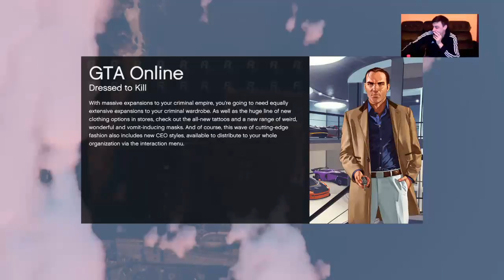GTA 5 gyere Ákos